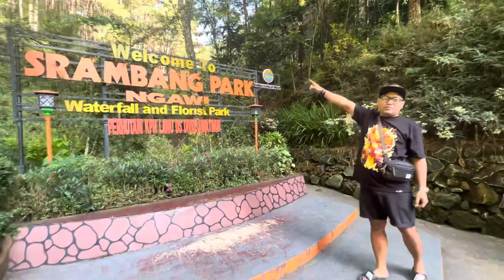Mulai dari Nol - HAMDOK Eps 1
HAMDOK adalah playlist channel youtube ku yang akan aku update kalo sempet ... sebuah POV dari balik layar dan footage-footage random yang bakal saya rekam dan aku edit serapi-rapinya, buat yang tertarik untuk subscribe silahkan